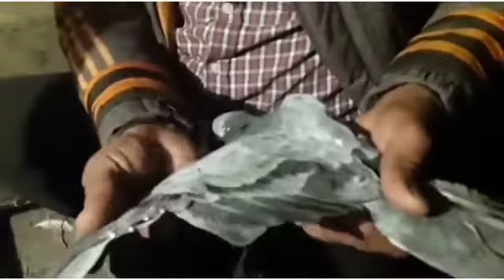Pigeons are a special gift for winter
Cover Topics :-
1. pigeons care in winter
2. pigeon care winter season
3. winter season care of pigeon
4. indian pigeons
5. pigeon survival winter
6. future pigeon gift tax

pigeons
pigeon
winter care for pigeon
winter season for pigeon
how to protect pigeons for winter
pigeon special
winter care of pigeons
pigeons care in winter
pigeon care winter season
pigeon forge
winter season care of pigeon
pigeon loft winter care
pigeon care winter
pigeon care in winter
indian pigeons
pigeon survival winter
pigeons for sale
winter pigeon feed
best tip for winter
hashim mahmood pigeons
pigeons treatment
future pigeon gift tax

Live :- Gujarat Pakistan
Home :- Distt Gujarat